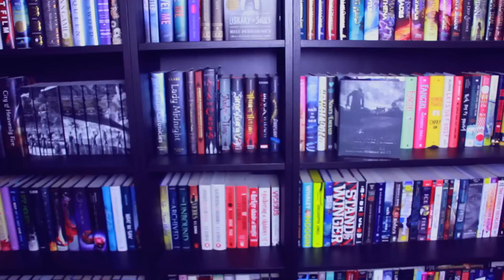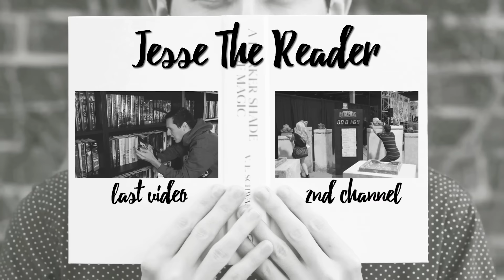A MONSTER CALLS | TRAILER TALK #2